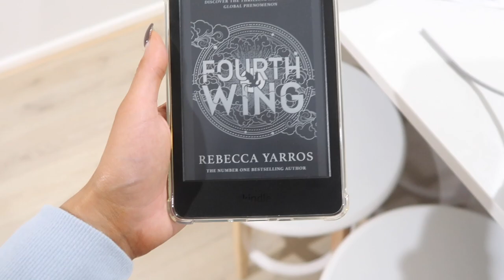I'm back!!! New puppy, new house and we're engaged!